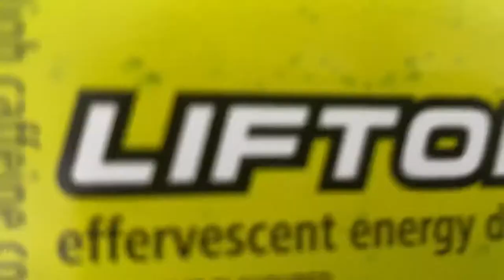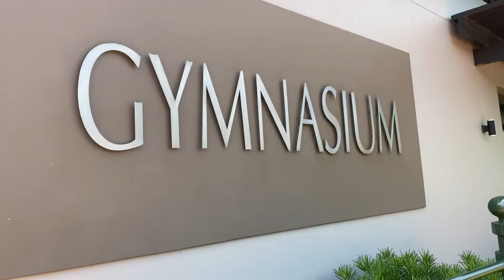Coachsne motivation | get up and fix your life.